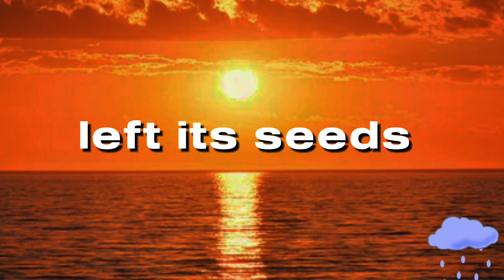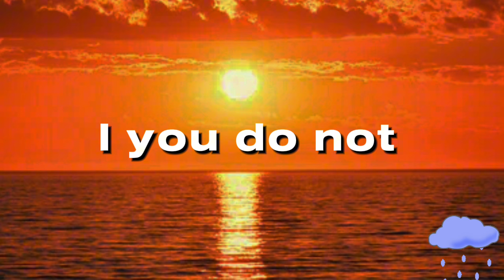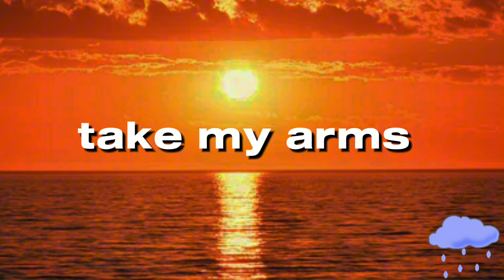Sound Of Silence - Simon & Garfunkel (Lyrics)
Song : Sound Of Silence
Artist : Simon and Garfunkel
Tags🔑 (ignore):